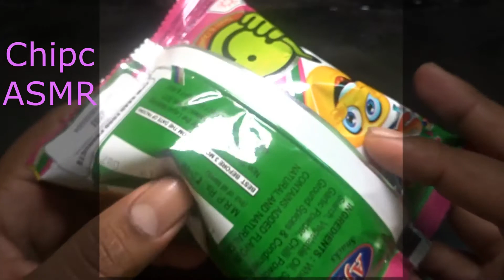ASMR Chips broken ASMR sound Relaxing Sounds (no talking)# satisfying soap carving/ 959mari